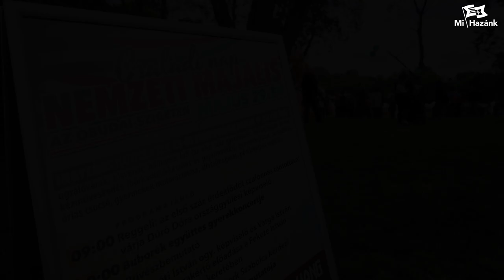Nagy sikert aratott a Mi Hazánk majálisa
Hatalmas érdeklődés övezte a Mi Hazánk Mozgalom majálisát. Délután 4 előtt megtelt az Óbudai-sziget.